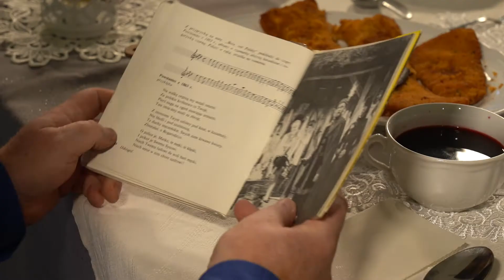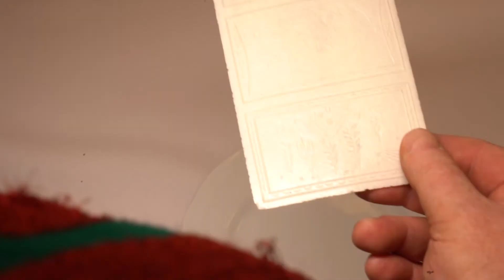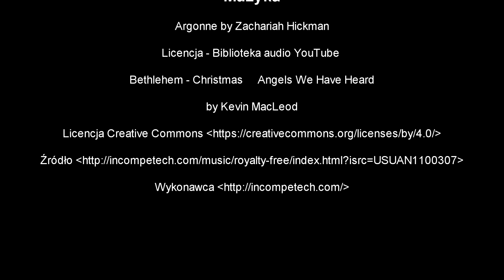Świąteczne bajanie odcinek1 OK Zakole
Grudniowe święta wiążą się z mnóstwem zwyczajów. Bożonarodzeniowe obyczaje różnią się między sobą w zależności od danej części naszego kraju. Dziś zabieramy Was w podróż po mapie świątecznych praktyk w kilku regionach Polski. Swoje świąteczne bajanie rozpoczyna aktor Jarosław Szwec w towarzystwie Piotra Piechy i Radosława Omiecińskiego. Zapraszamy na kolejne odcinki na stronach FB Klubu Zakole
oraz na kanale YT